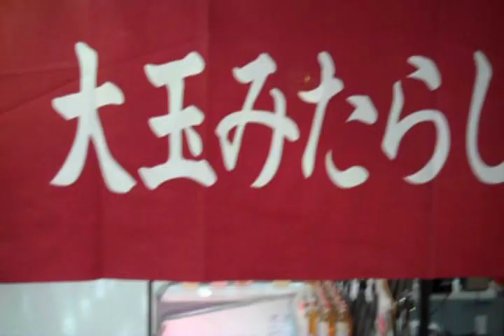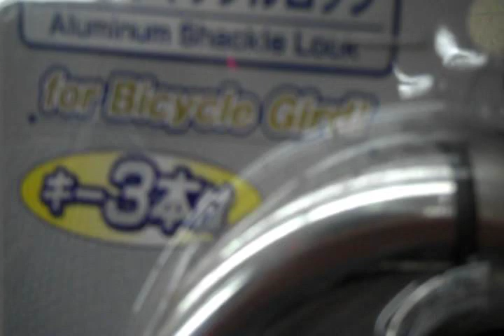★241- Abroad in Japan- For Bicycle Gird